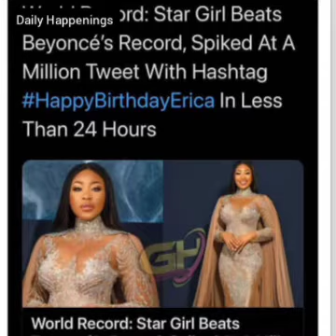Erica Breaks Beyonce's Record on Her Birthday!